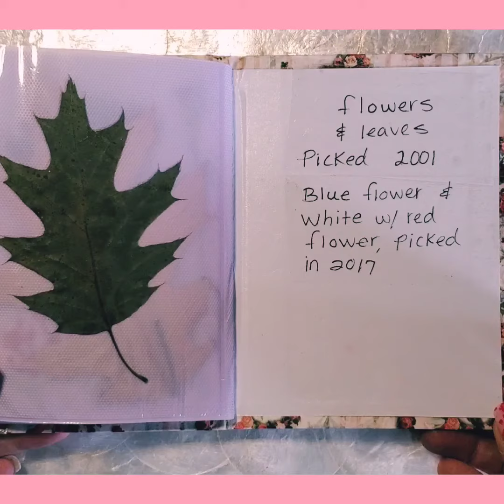ASMR | Reading My Hand Made, Collaged Junk Journal (2-8-22)